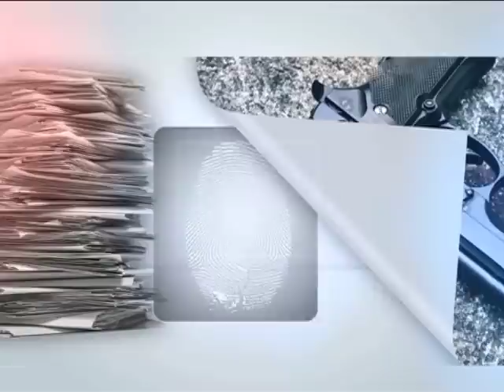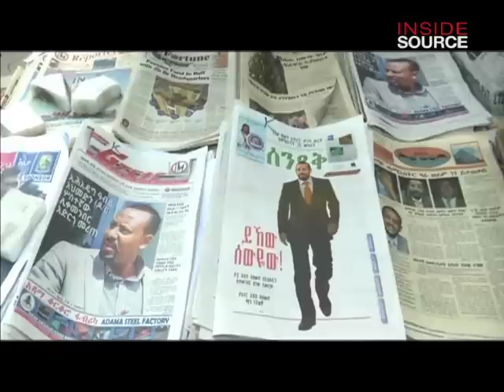Inside Source-Oromo Exodus Pt 1